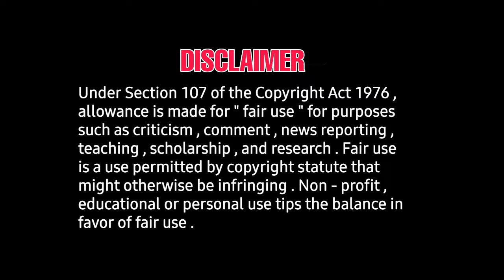Hridhayam direct Ott Release Date announced | Official | Pranav Mohanlaal | Kalyani priyadarshan